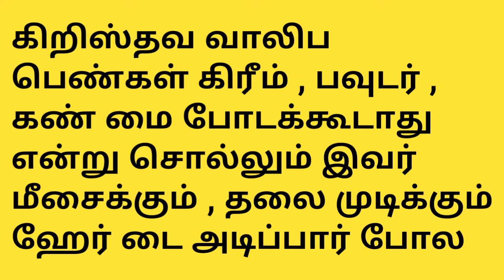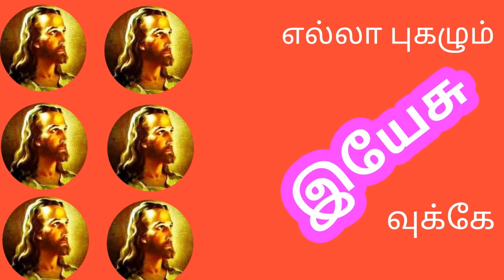கிறிஸ்தவ வாலிப பெண்களைப்பார்த்து வேசி (விபச்சாரி) என்று எல்லை மீறி பேசிய பாஸ்டர்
Google chrome YouTube search viral video tranding  Acting Christian Tamil 👺 Charles j message© 2.0 in tamil christian message eci csi Rc Ag tpm cpm aca ipa church diocese special message in tamil தமிழ் powerful nlag whatsapp status 2021 live stream heaven பரலோகம் சாட்சி வசனம் வேதகமம் பைபிள் jebikalam vanga jesus redeems mano john today message in tamil agathiyan christian message latest new vincent selvakumar message ஜெபிக்கலாம் வாங்க GEOFFREY MINISTRIES ONLINE SERVICE tamil bible story in tamil பழைய ஏற்பாடு புதிய ஏற்பாடு ஆராய்ச்சி Old testimony new testimony search bible full explanation
md jegan today special salamon tirupur Solomon salaman pastor lenin tamil bible ministry mohan c lazarus kudumba jublin pastor gabriel thomasraj message
asirvatham jublin joseph blessing tv 2021 suresh ramachandran hlm 04 vincent troll selvakumar abraham david john ministries aca avadi augustine john jebakumar jart testimony pastor durai suresh zoom meet issue meeting bishop ramachandran tamil bible study theos gospel hall pastor durai tpm david paul prakasam dgs dhinakaran ezekiah francis fake pastors st christ rj ps jeevaneerodai சகோ anti jesudian joy silvester justin moses rptm avaid mumbai dino vincent selvakumar Pastor prophecy 2021 jebam jestinindia live tv hoisting aseervatham tv balasekar benz pastor Coimbatore blessing tv live bro augustine jebakumar new message david tabernacle heavenly tpm song Jestin india google suresh ramachandran jesus calls abraham mano johan Edwin Abraham godwin gm moses youth special david john agathiyan athikaalai stothirapali bible billy graham bro agathiyan comedy esther bharathi fake pastors jesus john jebaraj songs new old testament bible stories in tamil Johnson joyce meyer Paul thaiya Angel tv allen paul aasirvadam tv live saadu selavaraj paul Dinakaran family திருப்பூர் சாலமென் Md ஜெகன் மோகன் சி லாசரஸ் பால் தினகரன் ஆசீர்வாதம் ஆலன் பால் சாது செல்வராஜ் Bro பாஸ்டர் bro pr லெனின் ஏஞ்சல் angel tv ஆசீர்வாதம் டிவி சத்தியம் jesus calls செய்திகள் Sathiyam அகத்தியன் comedy இயேசு அழைக்கிறார் jesus Redeems speech விடுவிக்கிறார் sam ஊழியங்கள் போலி ஜான் ஜெபராஜ் பாடல்கள் Francis பாஸ்டர் கள்ள போதகர்கள் கர்த்தர் நேரலை நேரடி ஒளிபரப்பு முழு இரவு ஜெபம் Full night online prayer meeting Alex song Youth prayer Tamil Christian new songs matha tv மேரிமாதா jacop Jayaseelan அன்னைமரியால் today yesterday live Mary matha song VailanKanni flag special 2021 promise message வாக்குதத்த செய்தி குடும்ப ஆசீர்வாதம் Church சர்ச் கடைசி கால செய்திகள் Ag church mohan Pastor NLAG Church online bible study பைபிள் கேள்விகள் Vbs sunday live service ஜாபக்காரன் Geoffrey ministry Sunday live Catholic song message ஆரோக்கிய மாதா பாடல் trool False teaching god Christian fradu watchman prayer fgpc comforter tv live சகோ Christian movies கிறிஸ்துவ Short message படம் Picture new பழைய கிறிஸ்துவ பாடல்கள் songs old jesus jeevaneerodai channel live today Pastor message Christian latest news in tamil God's grace கிருபை Kiruba கிருப படல் பாமாலை ஆண்டவர் இன்று தேவ வார்த்தை Saturday morning live speech சாட்சிகள் வாக்குதத்த செய்தி month of 2022 teaching teacher tet exam